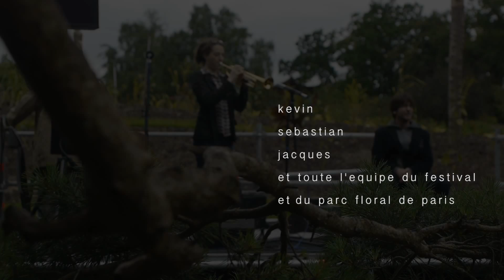JAZZ / Airelle BESSON Nelson VERAS DUO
Extraits de concert enregistré au Paris Jazz festival en Juin  2013